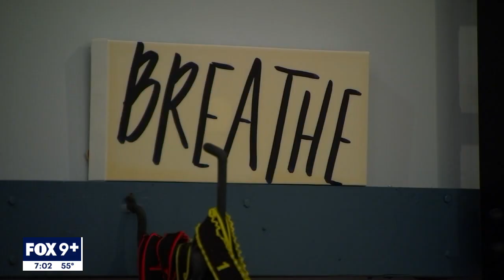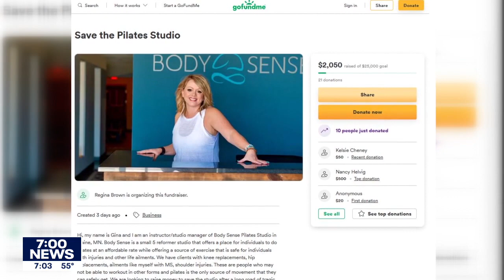Friends hope to save Blaine Pilates studio after tragic loss of instructor | FOX 9 KMSP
After the death of a woman who helped many others heal from misfortunes, friends are rallying to save her Pilates studio in Blaine, Minnesota.